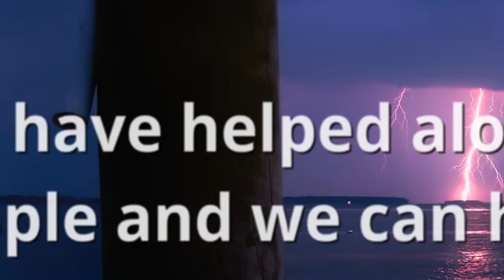Christian Drug and Alcohol Treatment Centers Clarcona FL Alcohol Recovery Rehab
his or her family about the addiction, the drug or alcohol addiction symptoms, and the issues the patient is having in everyday life.  We have to get to the core of the problem in order to help you overcome the addiction and break free from the